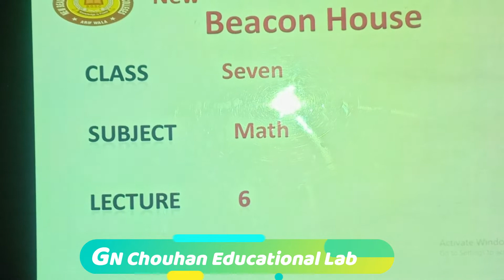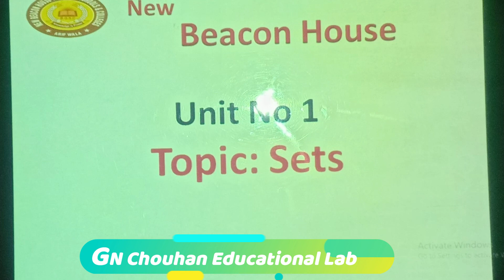Sets. Lecture # 6 Class 7 math